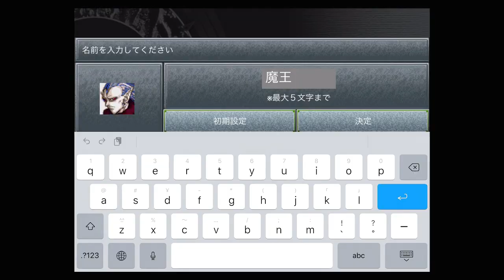クロノトリガー【スマホ版】#２７ 魔王が仲間になる？ 生き残ったもの、空に浮かぶもの kazuboのゲーム実況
Story and Screenplay:(C)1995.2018 ARMOR PROJECT/SQUARE ENIX